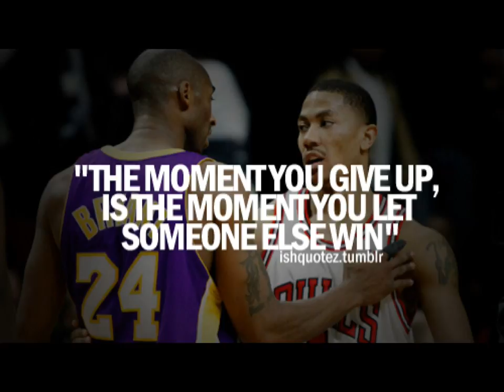Produce 17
Description